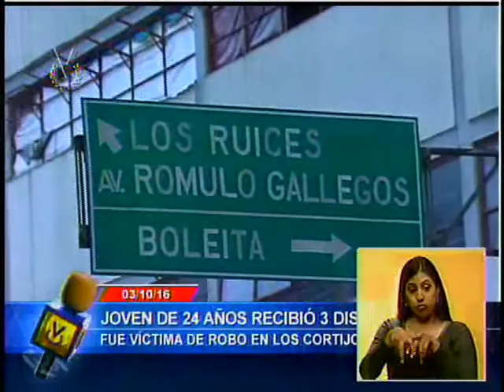Hallan cuerpo de hombre apuñalado en Palo Verde, Caracas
Un hombre de 39 años fue hallado sin vida con varias heridas de arma blanca dentro de su apartamento en Palo Verde, Caracas. En las residencias Italia de la avenida principal de Palo Verde ocurrió el crimen de Jorge Rengifo de 39 años.